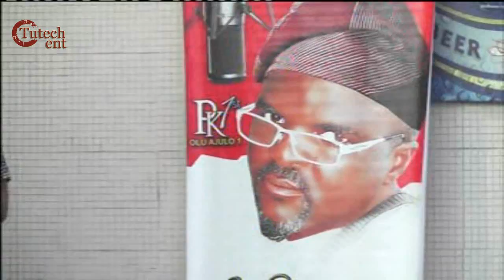Obesere (PK1ST) | Pk1st for Sir Olumegbon Celebration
Tutech Entertainment is proud to bring Obesere (PK1ST) | Pk1st for Sir Olumegbon Celebration on Stage for your viewing pleasure.